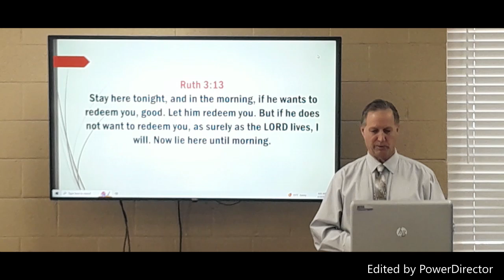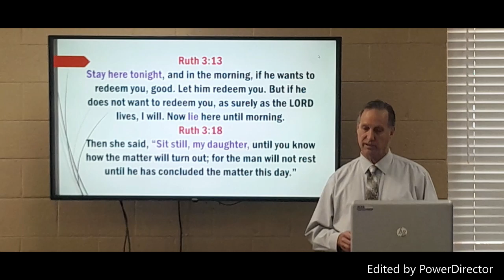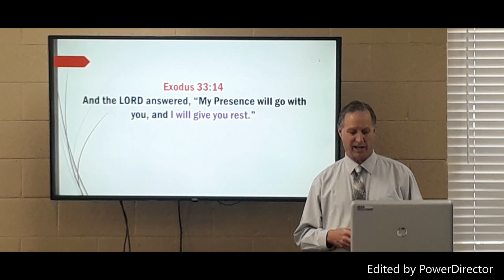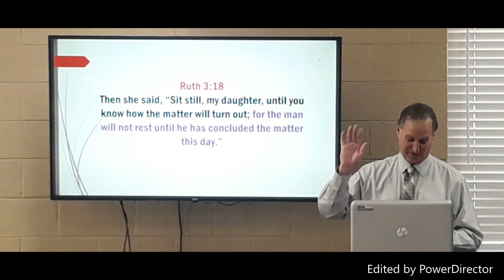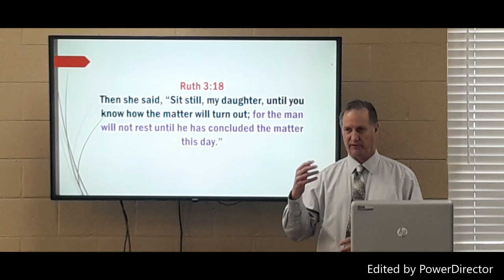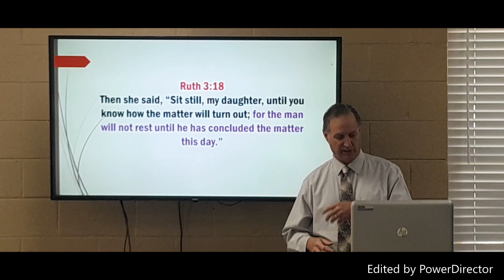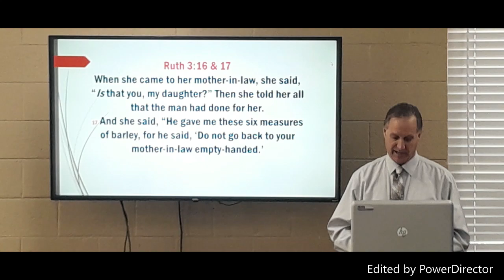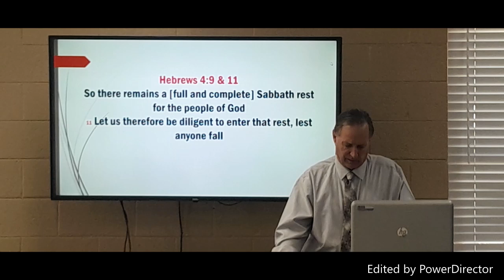Ruth Lesson 9 The Plan and Patience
Ruth Chapter 3 verses 13 - 18 waiting on the Lord